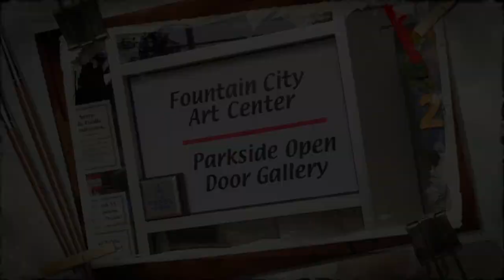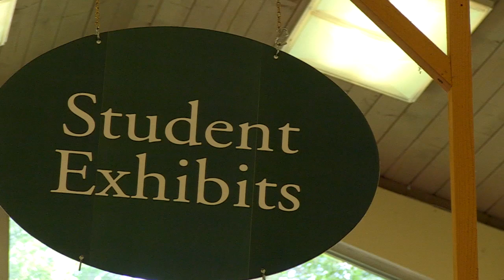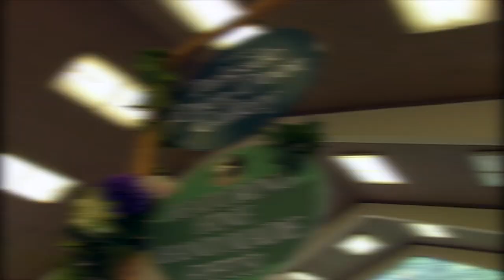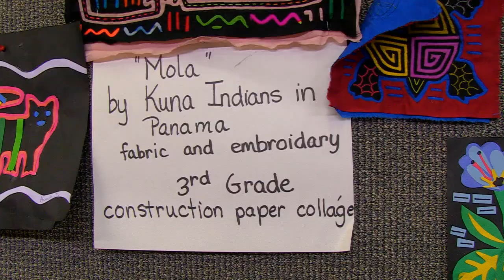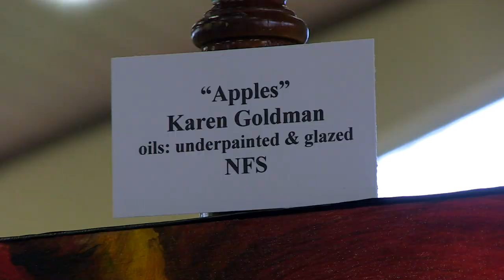FCAC April 2012.mov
An overview/promotional video for the Fountain City Art Center in Knoxville, Tennessee.